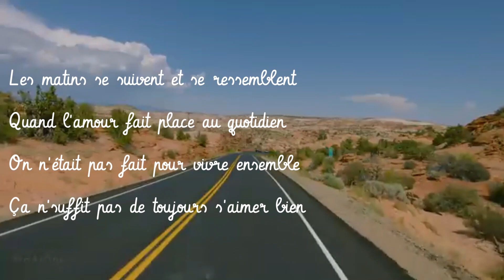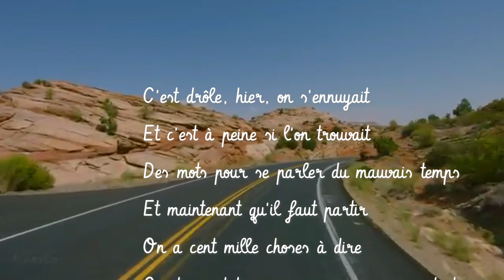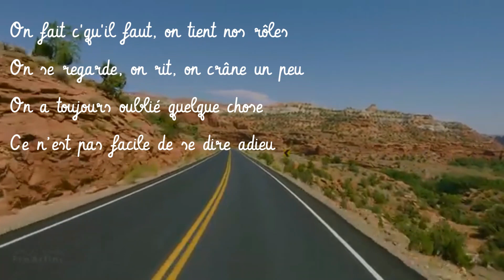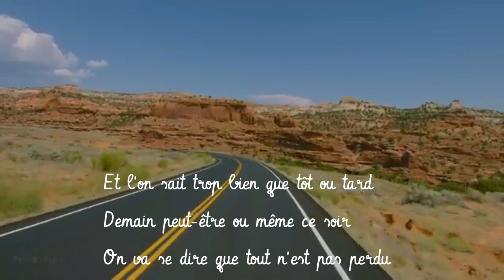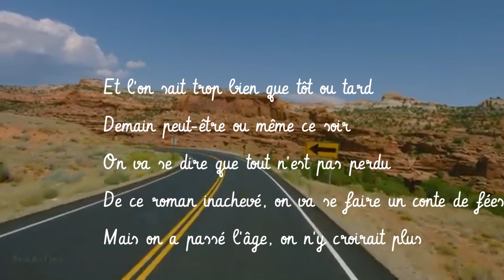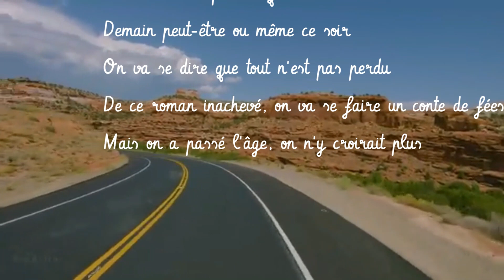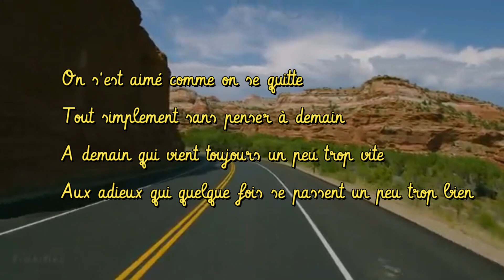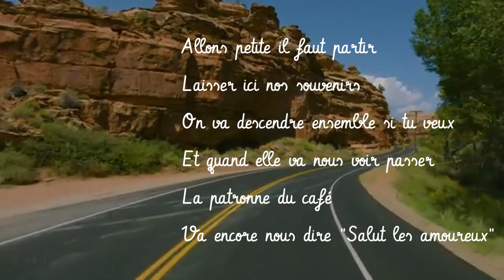Tai - Salut Les Amoureux (Cover Joe Dassin)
Just Sing My Favorite Songs